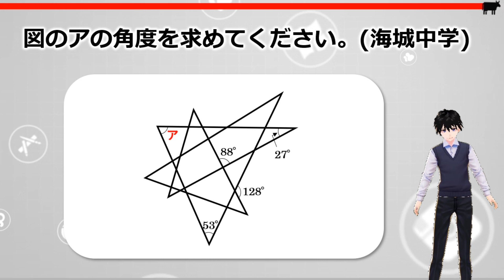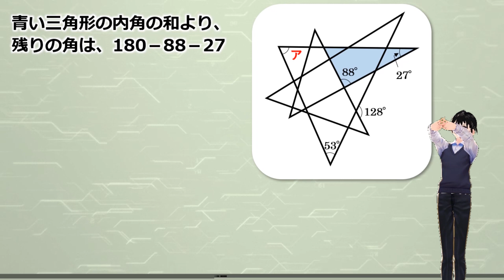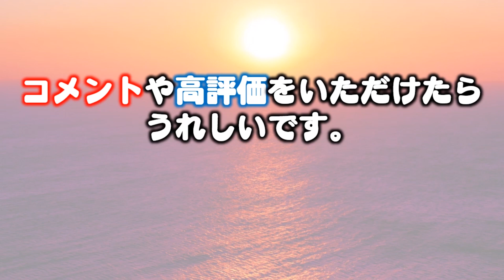【中学入試問題】複雑そうですが、見方しだいでは単純な角度問題！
図形問題は、複雑な図ほどどこの部分を見るかがポイントとなります。全体を見ずに部分を見る癖をつければ図形は得意になれますよ。